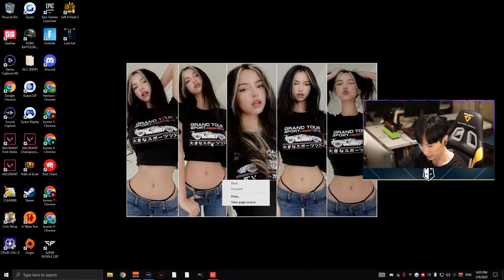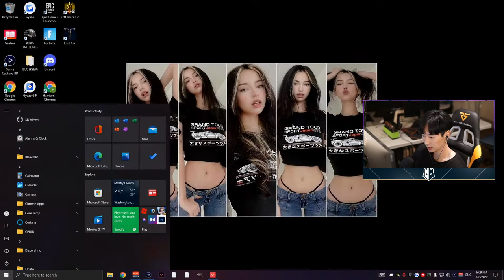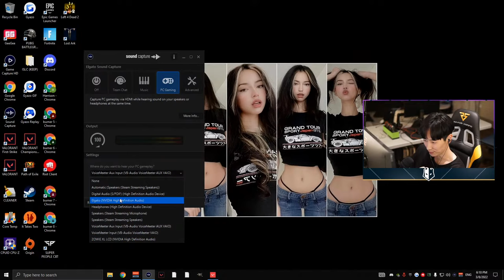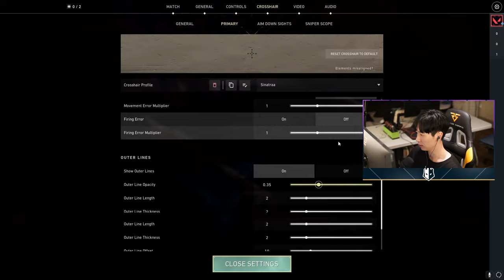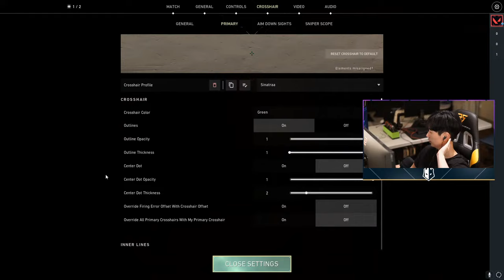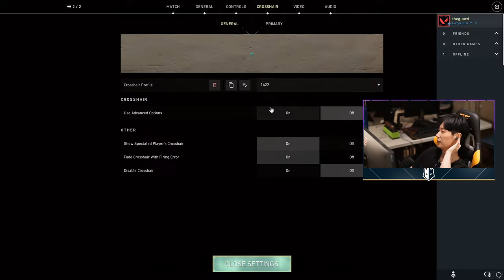Climbing Iron to Radiant with Psalm | The Guard VALORANT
Psalm's here to give you tips as he makes the climb from Iron to Radiant.